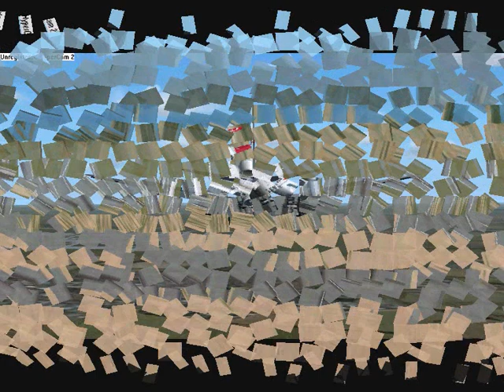fsx best landings (part 1)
my collection of some of my good landings part 1 of many to come, i jus hope my computer stabalizes so i can re install fsx,